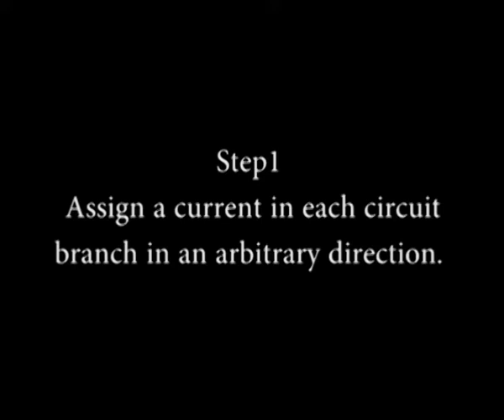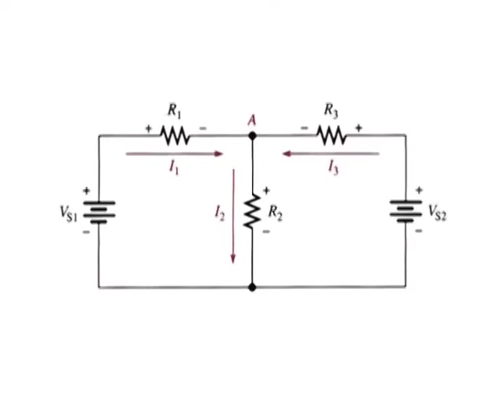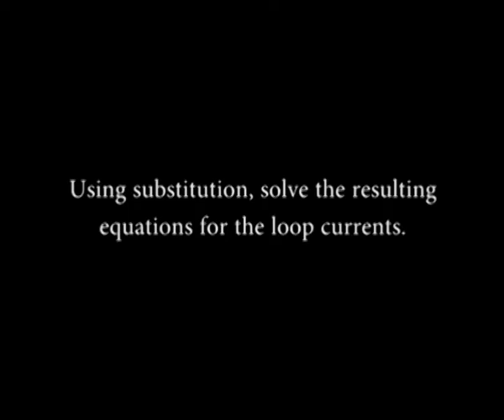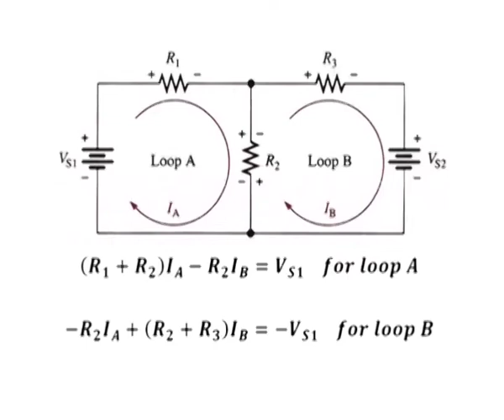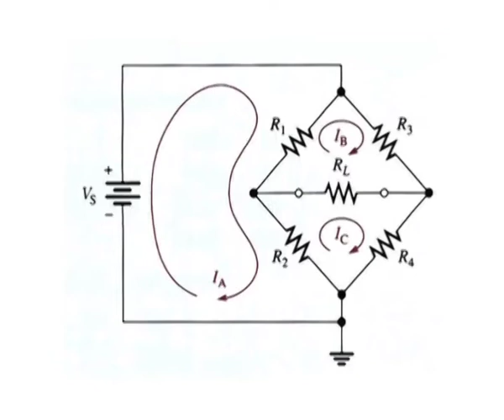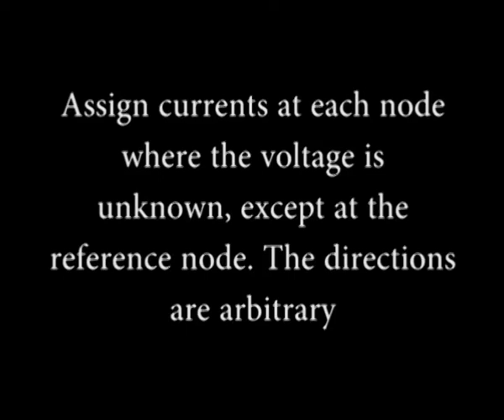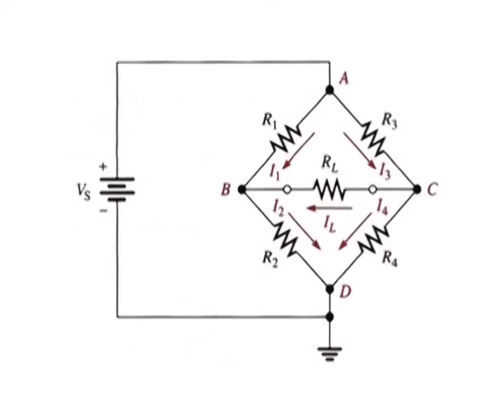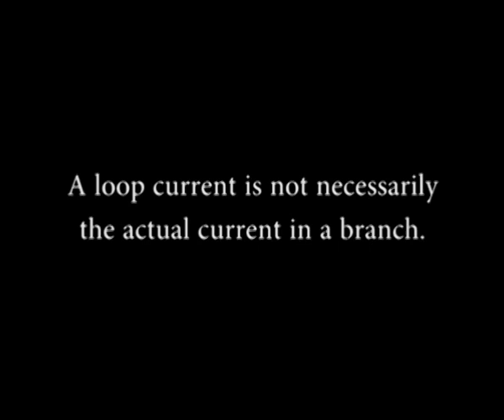Circuit Analysis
Subject  :Applied Physical Science (Computer Science)
Course Name :Computer System Architecture